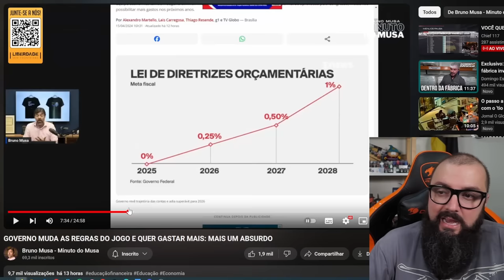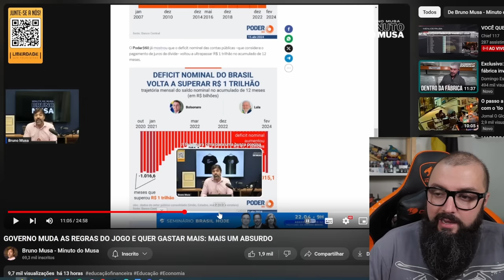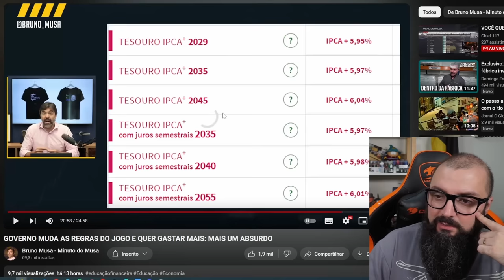Bandeiras Vermelhas No Governo Lula !